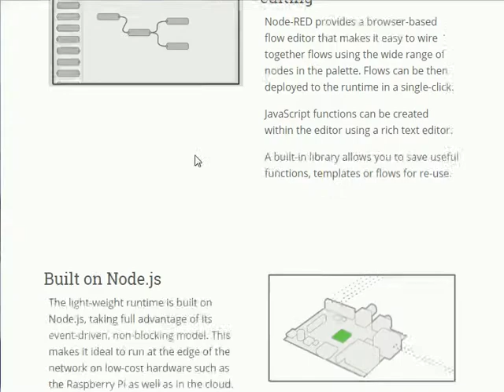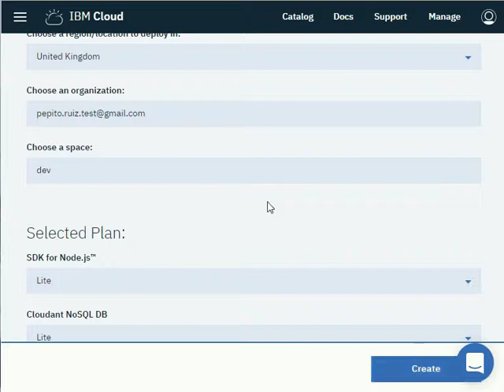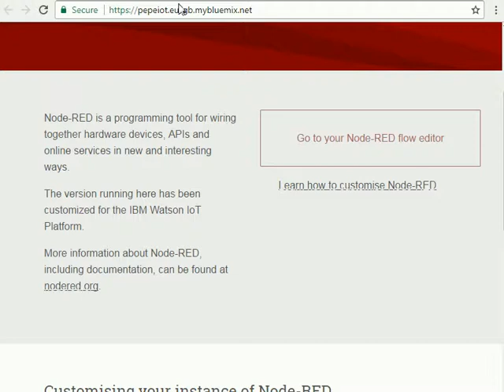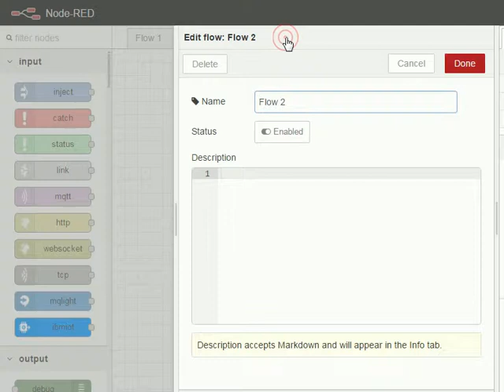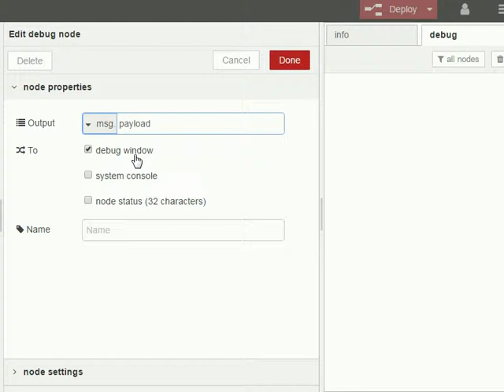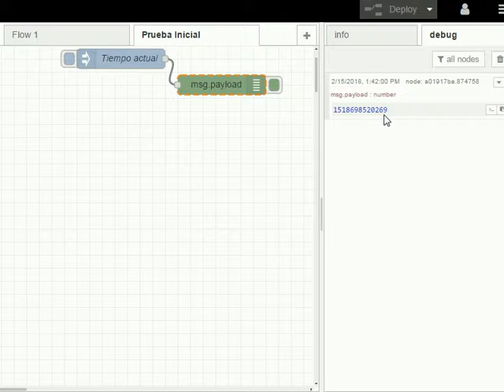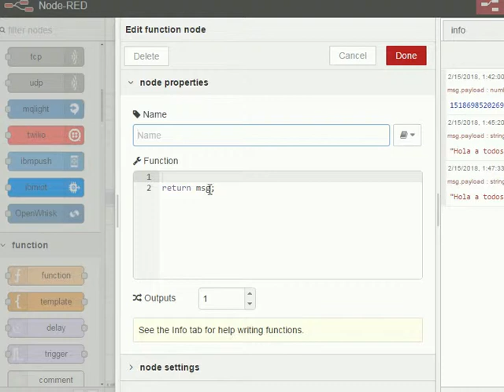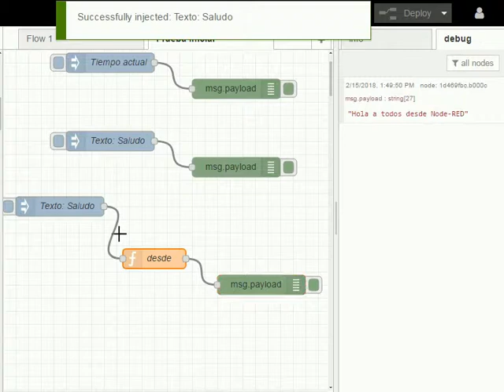Watson 05 + Node-RED: Introducción a node-RED